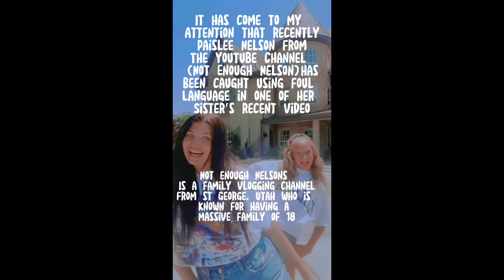notenoughnelsons Paislee Nelson Caught Swearing/Cursing On 📸📸📸🤬🤬🤬(NotEnoughNelsons)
In JustKass’s most recent YouTube video her 11 year old sister was caught cussing/swearing on camera🤬🤬. Watch the video to find out what she said!!🤯🤯🤯